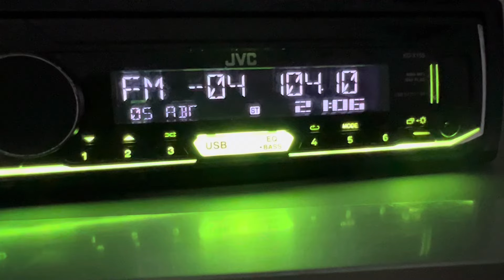[Local] 104.1 Авторадио г.Рубцовск (500 Вт,38 м), dist 90 km. Yagi 6-el. 05/08/24